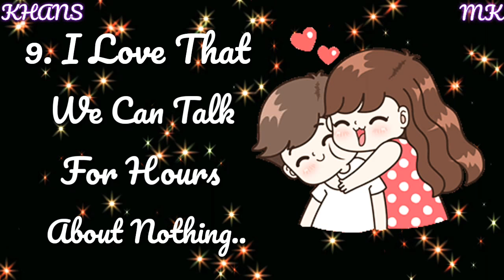I Love You #2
KHANS MK